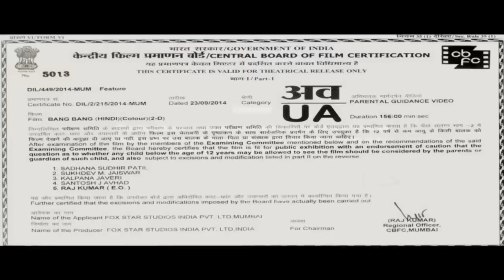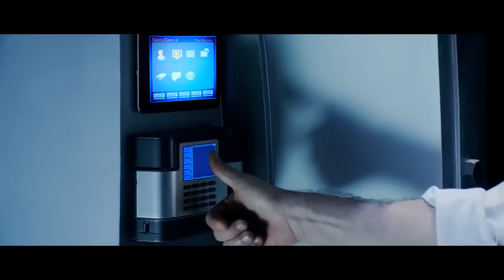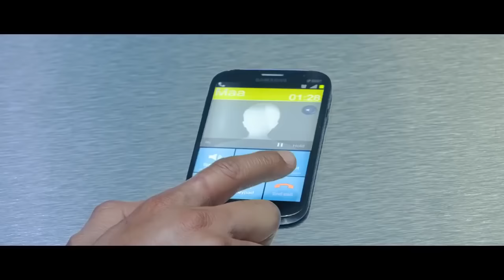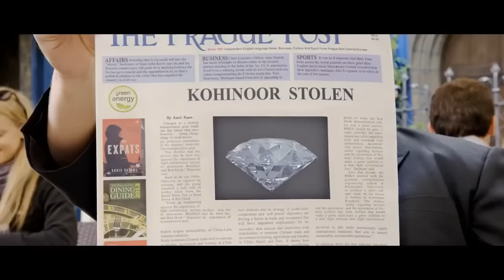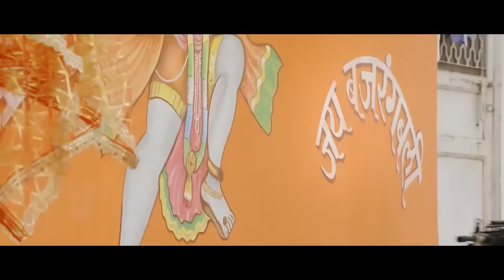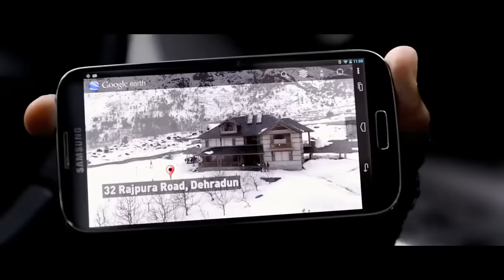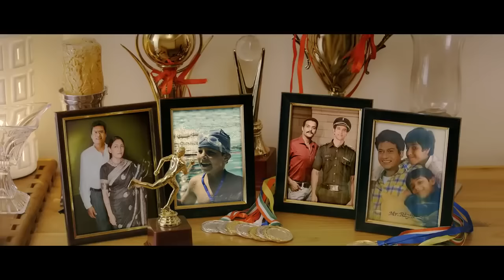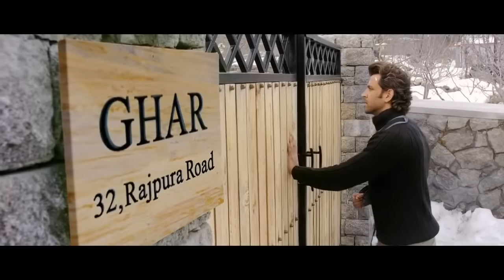Bang Bang Full Movie || Hrithik Roshan, Katrina Kaif New Lates Movie || Full HD 1080p